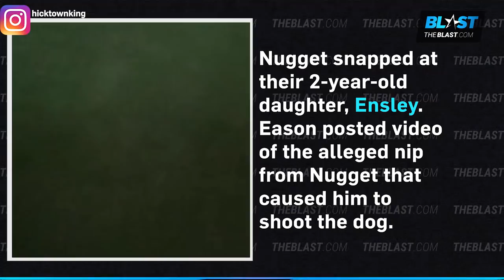‘Teen Mom’ Jenelle Evans’ Husband Shoots Her Dog After It Snaps at Daughter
“Teen Mom” star Jenelle Evans says she’s “speechless” after her husband, David Eason, shot and killed her french bulldog, Nugget.

The incident went down Tuesday in North Carolina after Nugget snapped at their 2-year-old daughter, Ensley. Eason posted video of the alleged nip from Nugget that caused him to shoot the dog.